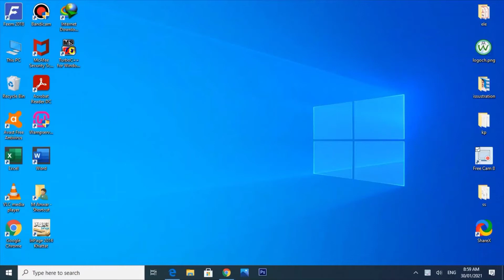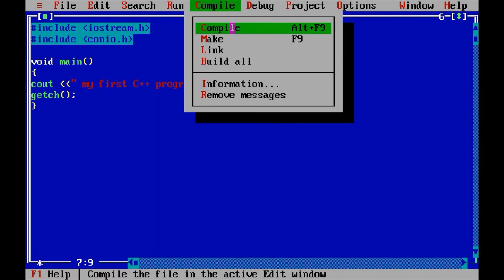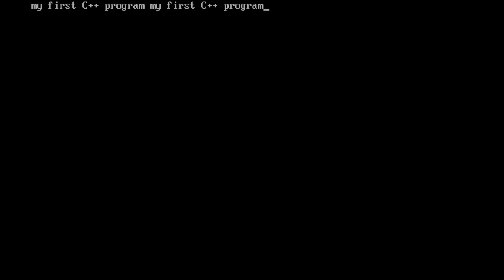C++ program does not show result. First C++ program for beginner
Smart Web Technic

C++Program